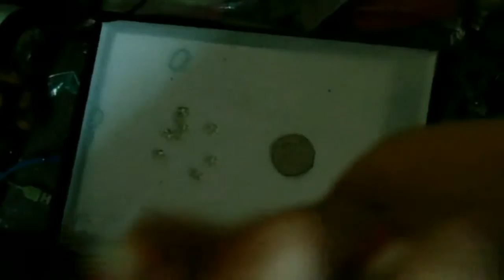MAKE LED BUBLE FROM OLD CFL DIY